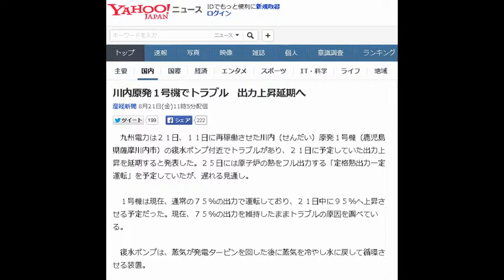川内原発１号機でトラブル 出力上昇延期へ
川内原発１号機でトラブル　出力上昇延期へか？
動画で解説をしています！

　九州電力は２１日、１１日に再稼働させた川内（せんだい）原発１号機（鹿児島県薩摩川内市）の復水ポンプ付近でトラブルがあり、２１日に予定していた出力上昇を延期すると発表した。２５日には原子炉の熱をフル出力する「定格熱出力一定運転」を予定していたが、遅れる見通し。

　１号機は現在、通常の７５％の出力で運転しており、２１日中に９５％へ上昇させる予定だった。現在、７５％の出力を維持したままトラブルの原因を調べている。

　復水ポンプは、蒸気が発電タービンを回した後に蒸気を冷やし水に戻して循環させる装置。

　九電によると、ポンプの出口で水質を監視する「電気伝導率」の数値が上昇した。伝導率は冷却水に海水などの塩分が混入した場合に上昇するという。

　川内１号機は１１日に再稼働した後、１４日に発電、送電を開始。出力は１６日に５０％、１９日に７５％に達し、トラブルもなく順調に推移していた。動画で解説をしています！